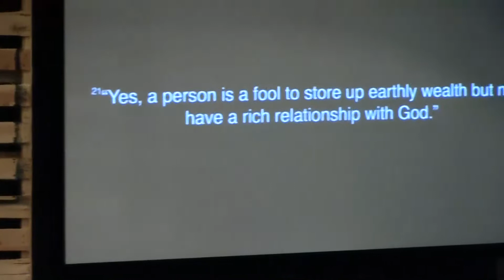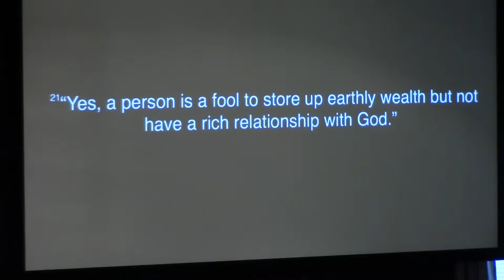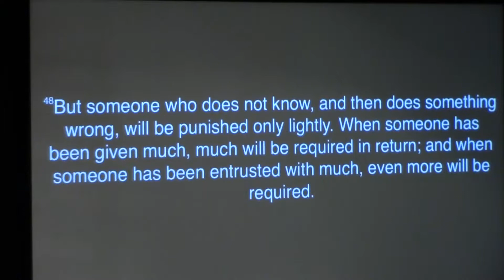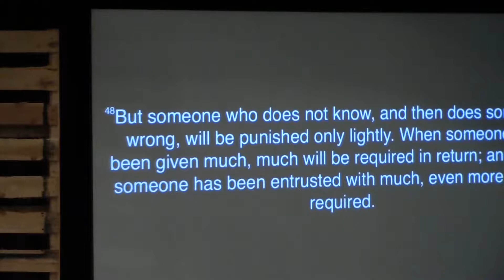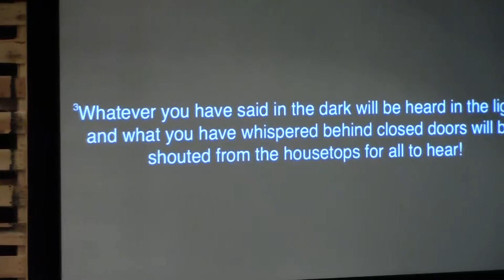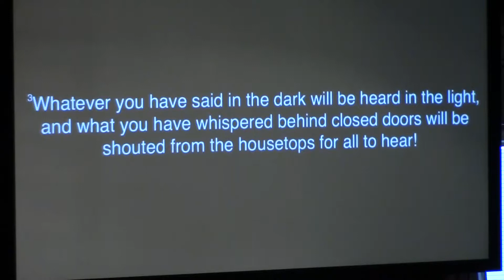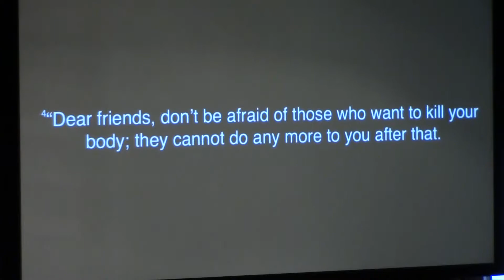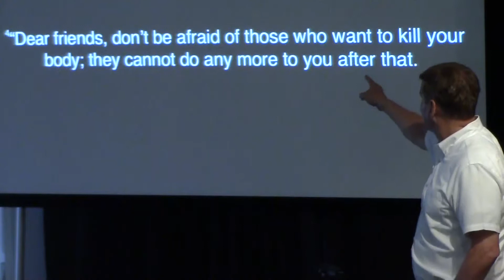Saint James Church Video: Luke 12 (7/2/2017)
Pastor Ted teaches a lesson from Luke 12 on Jesus' teachings on integrity.